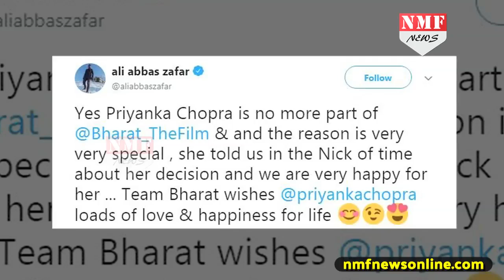Priyanka ने सरेआम किया ऐसा काम, Nick के साथ Media भी हुई हैरान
Priyanka is seen removing a ring from her finger and pocketing it just before she made an exit from New Delhi airport.
tanvi
shrestha